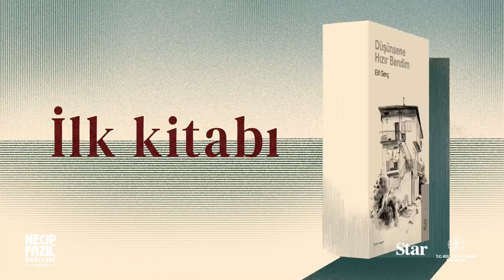2022 NECİP FAZIL İLK ESERLER ÖDÜLÜ - ELİF GENÇ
Şehrin kalabalığında, gerçeğin ağırlığında çıkış arayan insanların hikâyelerini ustalıklı bir dil, derinlikli gözlem ve biçim ustalığıyla anlattığı için Necip Fazıl İlk Eserler Ödülü’ne layık görülmüştür.